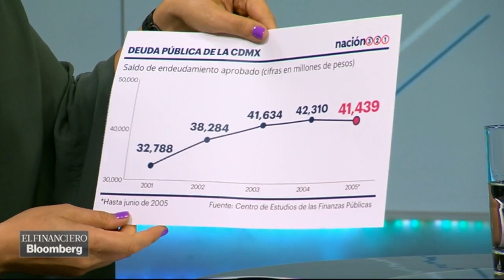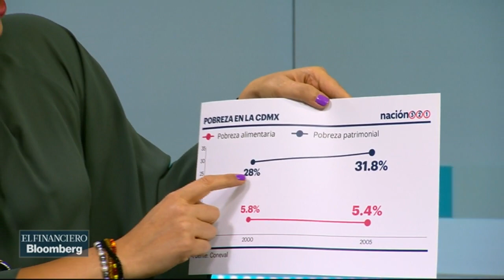AMLO cada vez va de mal en peor: Vanessa Rubio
Fernanda Caso, Irma Eréndira Sandoval, Mariana Gómez del Campo y Vanessa Rubio debaten en La Nota Dura rumbo a la elección presidencial.